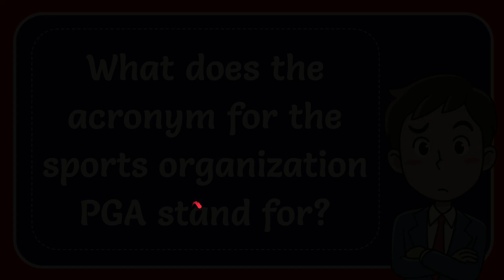What does the acronym for the sports organization PGA stand for?